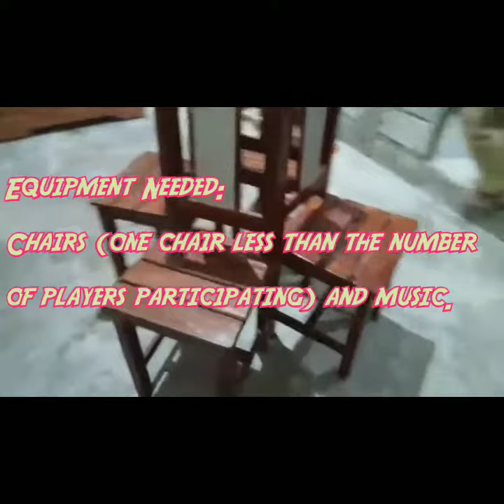Trip to Jerusalem